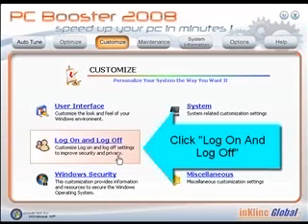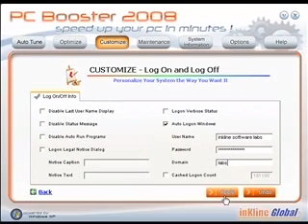How To Auto Log In Windows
Register PC Booster 2008 For Free